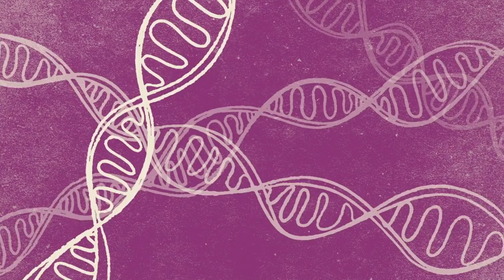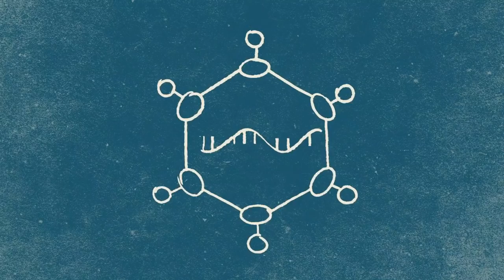Vertex Forward: Navigating Duchenne Muscular Dystrophy | Vertex Pharmaceuticals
Take a few minutes to learn about Duchenne muscular dystrophy (DMD) and see how we’re investigating the use of CRISPR gene-editing technology in the hopes of addressing the underlying cause.